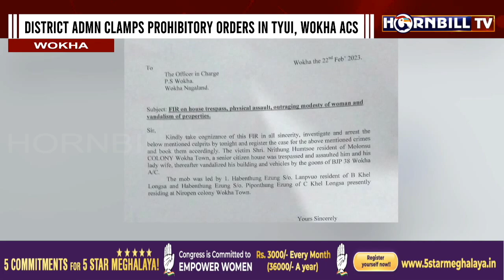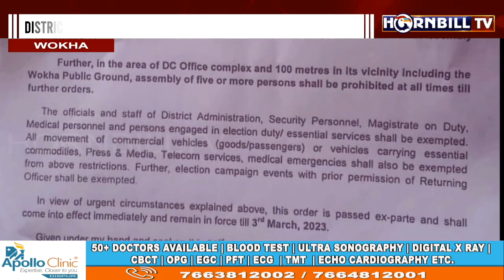DISTRICT ADMIN CLAMPS PROHIBITORY ORDERS IN TYUI, WOKHA ACS: PROHIBITORY ORDER IMPOSED TILL MARCH 3